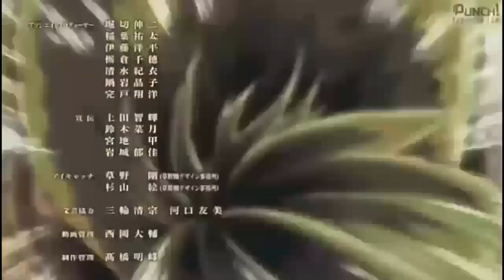Shingeki no Kyojin - Attack On Titan AMV